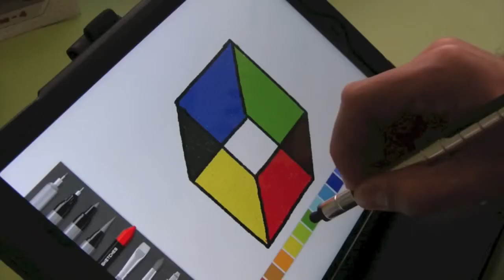Polar Pen Magnet сайт для заказа